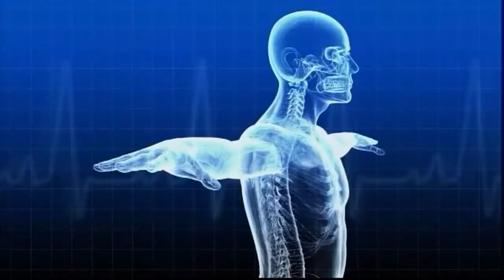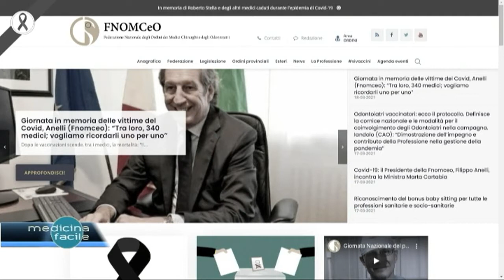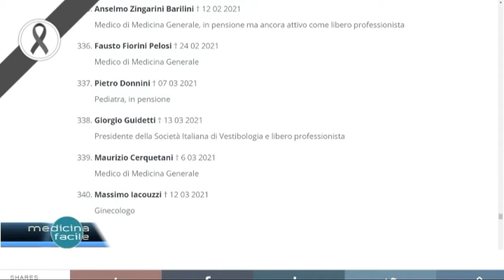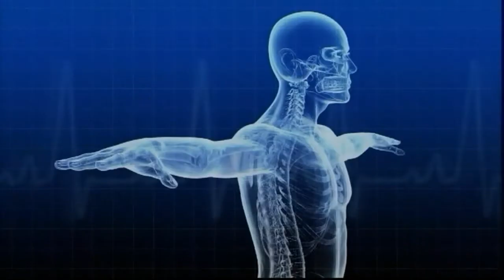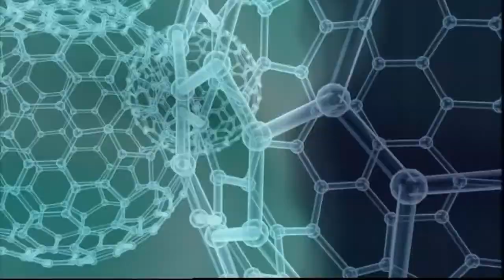Pronto Medicina Facile - Bambini e adolescenti iperconnessi ai tempi del Covid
In studio la Dott.ssa Chiara Mencarelli